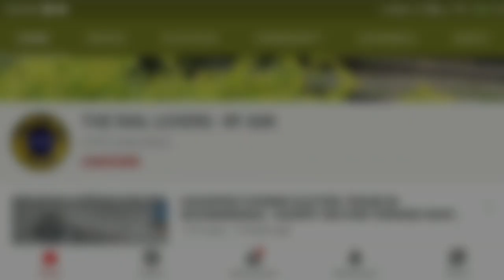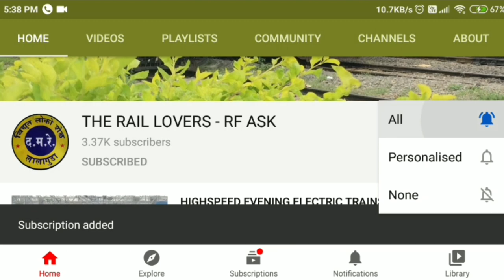OKHA RMM on its 1st run as COVID-19 spl skiping Brahmanpalli at a good speed || Indian railways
TRAIN : 06734 OKHA - RAMESHWARAM COVID-19 SPL
LOCO : ED WDG3A 14665R
LOCATION : BRAHMANPALLI
DATE : 16TH DEC 2020

AND